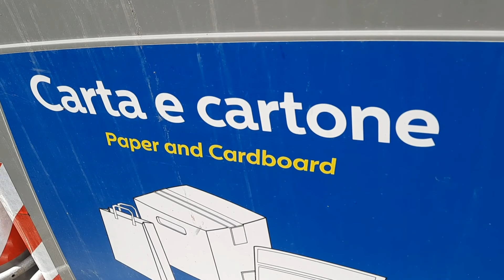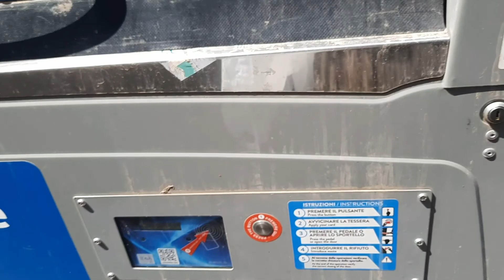तो ऐसा निकला मेरा Sunday ka पुरा दिन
KS

KS

KS

KS

KS

For my more Delicious recipes or outing in italy click the link below ‐---‐ ‐‐ 👍👍👍👍🙏🙏👍👍👍👍

KS

Hello everyone!  Welcome to Arav vlogs @ italy,
I live in Italy and here I will post videos about my cooking, my travels in Italy and India and I will also share the vlogs of family and friends.  Guys, I hope you like it.